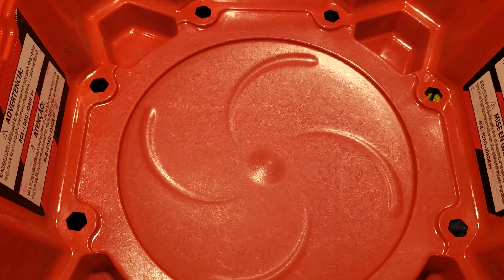Ion backlash versus Rust jackal